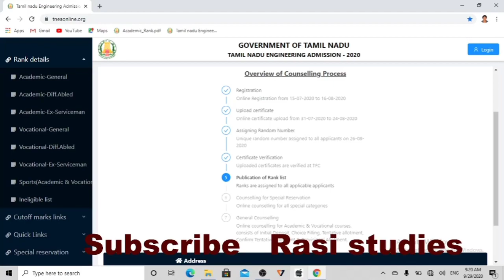TNEA 2020 counselling யார் யாருக்கு எப்போது நடக்கும் ? மீதி காலியிடங்கள் எத்தனை?